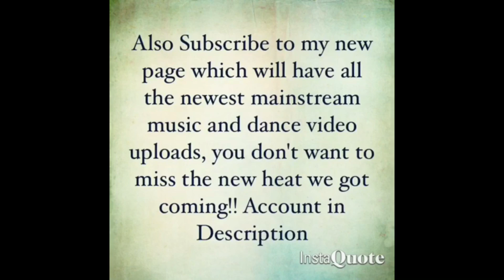Churp - If You Want It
Artist name Churp - If You Want It ,Churpnag for all social media and email  no SoundCloud